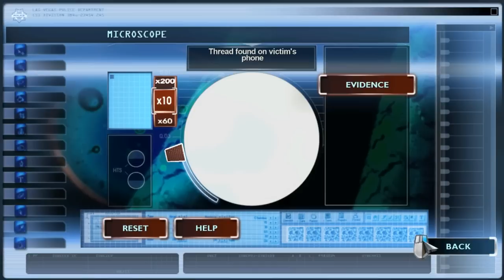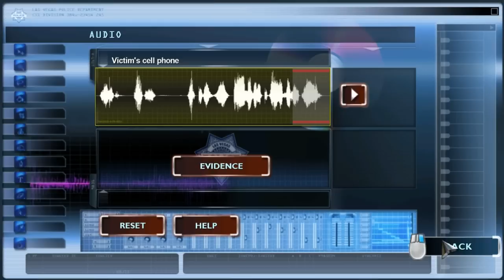KAG - CSI Deadly Intent Set 3 Pt.2